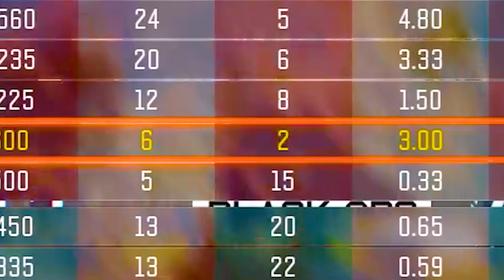Unlocking Diamond Camo in Black ops 3 but 8 years later...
So Dark matter in black ops 3? But, First today we will be Unlocking Diamond Camo in Black ops 3 but 8 years later...